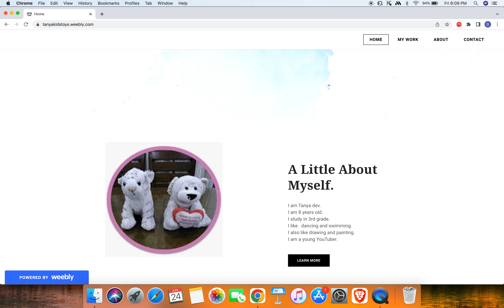Creating Website Using Weebly.com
Hi Guys, as part of my Robotics class i had to create a website and we used weebly.com for this. You can also create your own websites for free using weebly.com.